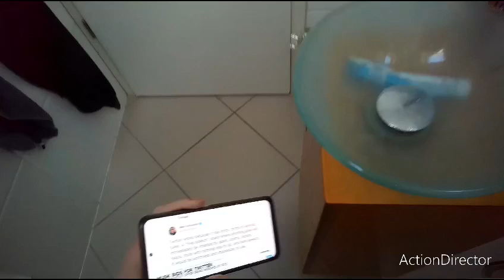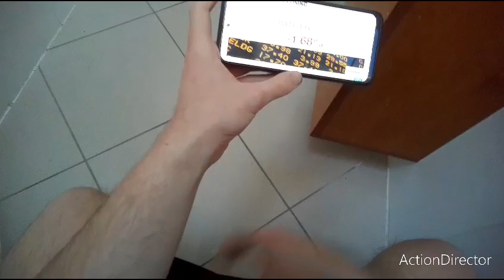ein freundliches video von mir